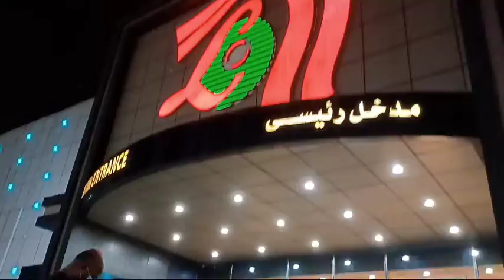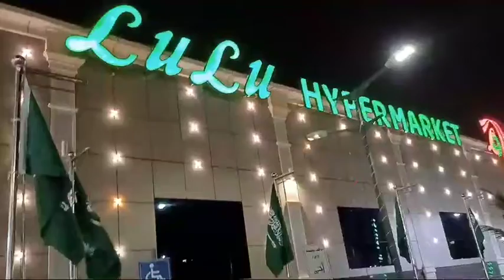Ang pagtatapos sa fresentation Cooking ni Renan sa LuLu Super market at pag uwi nila KA BARO TV VLOG